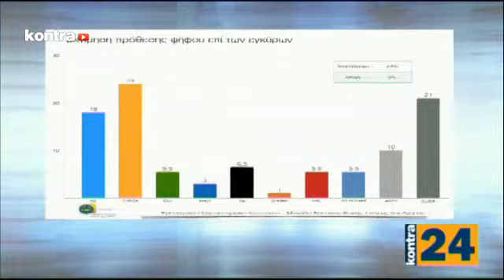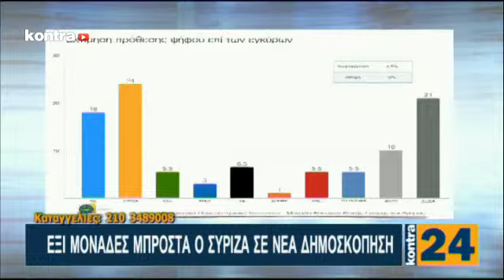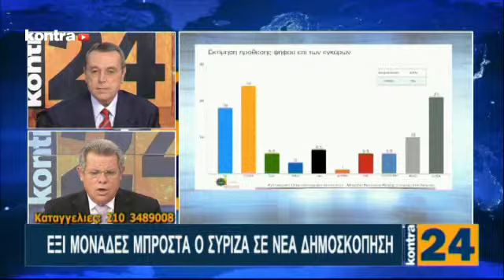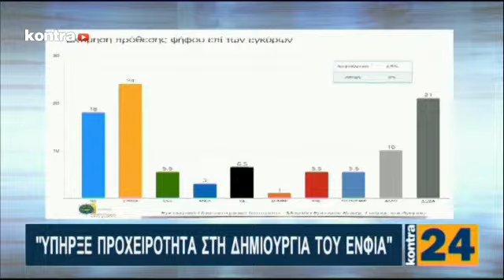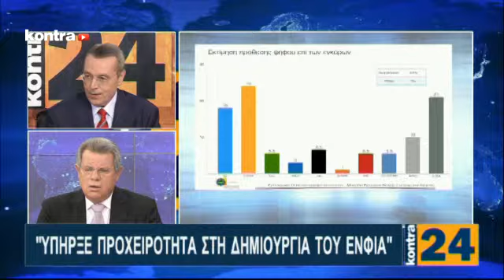KONTRA CHANNEL - KONTRA24 18/09/2014 - Μέρος 2 | Kontra Channel Hellas